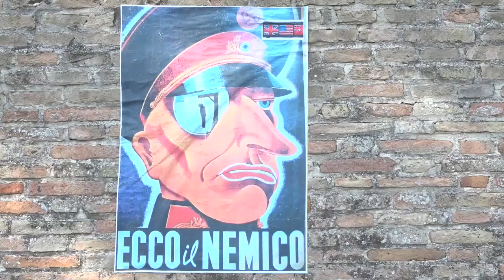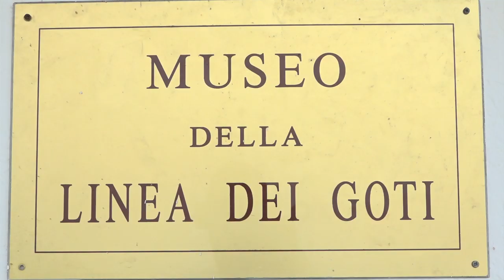RIMINI: Rievocazione storica con la Montegridolfo Liberata | VIDEO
Un tuffo nel passato e nella storia sulle colline riminesi con la Montegridolfo Liberata, la manifestazione che ha celebrato l'anniversario della liberazione dall'occupazione tedesca. E' stata messa in scena una rievocazione in uniformi inglesi e tedesche per ricordare la Battaglia di Montegridolfo nella quale il Ten. Gerard R. Norton compì il gesto eroico di attaccare e sfondare le difese della Linea Gotica.